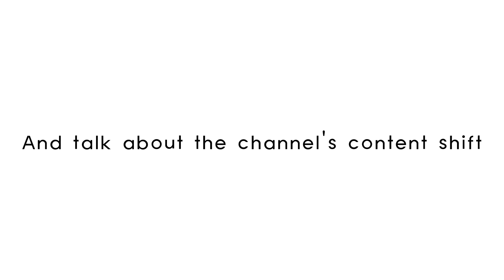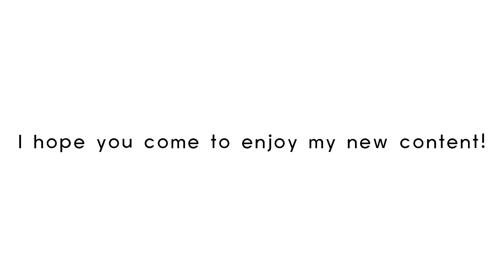ENVO: Back To Blue | Rebranding Trailer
Special Thanks To:
@kasadoesstuff  for making Chibi-Ethan 2.0
@AidanTheBandit  for updating Logo

Song:
Nitro Microphone Underground - STRAIGHT FROM THE UNDERGROUND